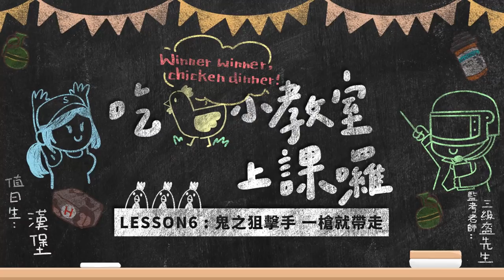【絕地求生M】鬼之狙擊手！一槍就帶走 🔫《絕地小教室》Lesson 6：瞬狙（Ft. 漢堡 Hanhao 🍔）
【吃雞小教室】各位求生者，一槍一個 🔫
想知道職業選手都怎麼掌握瞬狙的小技巧嗎？
只要配合遊戲設定和 漢堡 老師的教學 👩‍🏫
你也可以輕鬆一槍一個！秀敵人滿臉 (´∀｀)♡

每周 1 次，每次 60 秒，教你 1 個小技巧！
禮拜二晚上別忘了鎖定《吃雞小教室》喔 👀